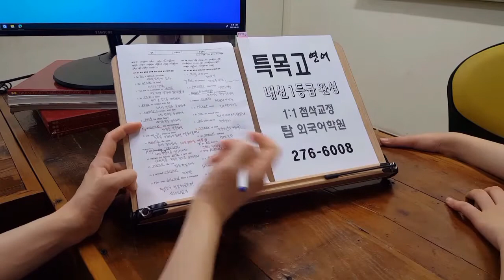의대준비반 수능특화영어 특목고 영재고 전주 고등학생 중학생 영어학원 210821